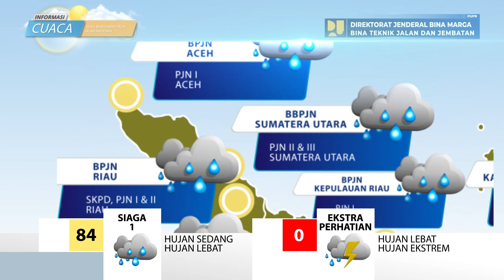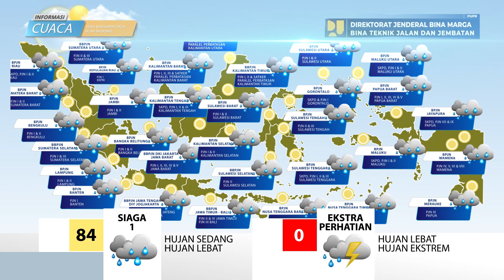Prediksi Cuaca Berdampak Pada Jalan Nasional Tanggal 16 Juli 2024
Laporan prediksi cuaca berdampak pada jalan nasional  tanggal 16 Juli 2024, data prediksi cuaca bersumber pada BMKG